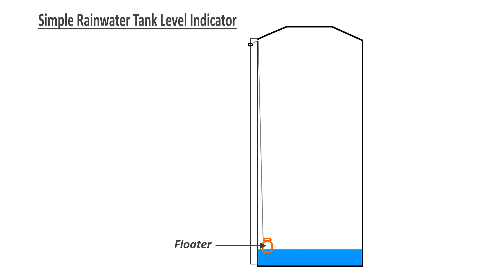How to make your own Rainwater Tank Level Indicator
This video shows a simple visual water level indication system which can be made and installed in about 20 minutes using parts from your garage.
In this video, two 1000 litre slimline tanks from two different manufacturers are each fitted with such water level indicator.
The Western Cape region of South Africa is currently experiencing a severe drought, causing people everywhere to be installing rain water tanks.  Something which is not so easy to determine, is the exact water level of a tank.  Knocking the tank or feeling where it gets colder are not very reliable methods.
The principle utilises a floatation device inside the tank connected to a weight, acting as an indicator, on the outside.  To prevent the weight from being blow around in the wind, it will have to be stabilised and guided along an optional scale along its path of travel.  The tank’s water level can thus be determined at a glance.  The timelapse shows me busy straightening a desired length of wire, which will become such a guide.
Sorry for the sound track, I suffered badly from hay fever at the time.